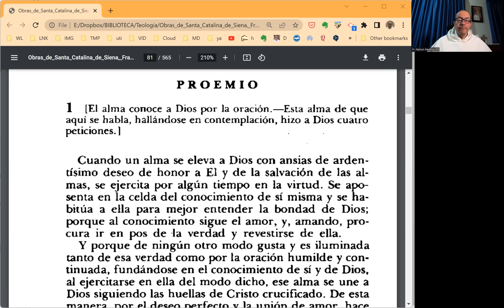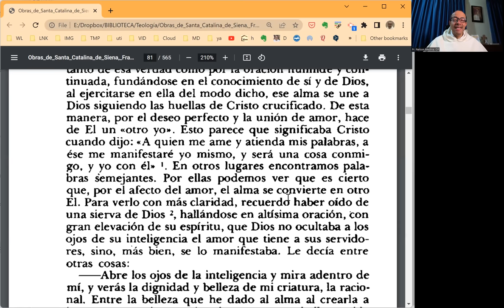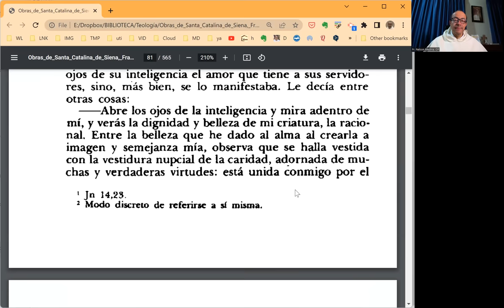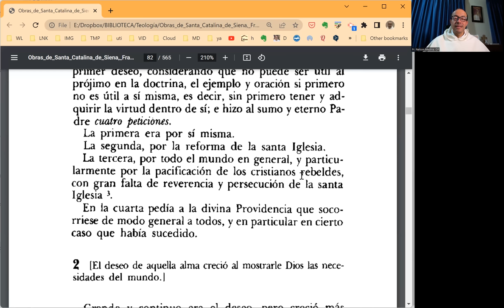EL DIÁLOGO, Programa 001 - capítulo 1 - Introducción general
En este programa leemos aquí el Capítulo 1: Introducción a toda la obra.

¡Un clásico de la espiritualidad católica!

Catalina de Siena vivió entre 1347 y 1380: un tiempo duro para la Iglesia y devastador para la sociedad europea de aquel tiempo.

El Diálogo es la obra cumbre de esta santa doctora de la Iglesia, que expone desde lo más básico y esencial de nuestra fe hasta algunas claves y luces de la más perfecta unión con Dios.